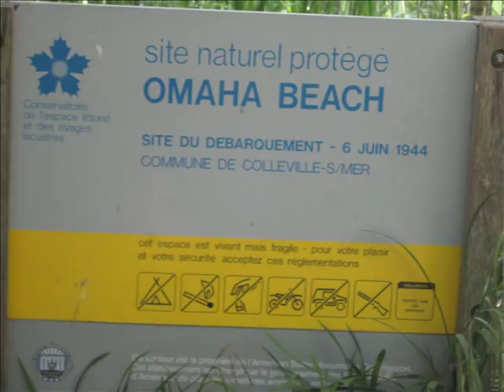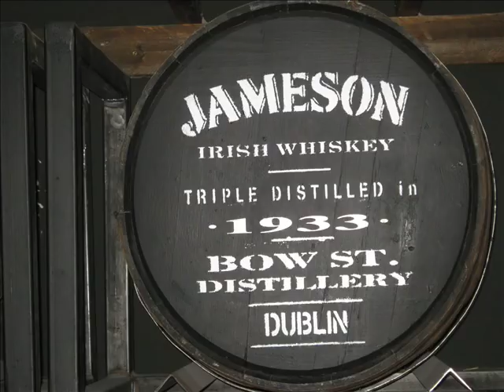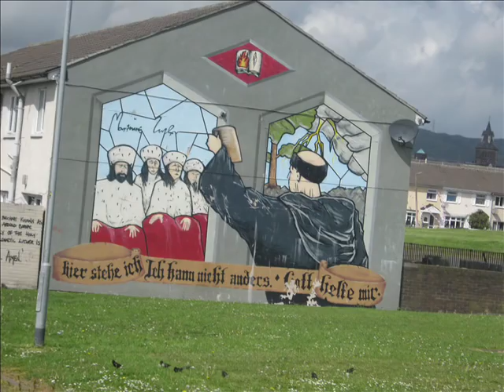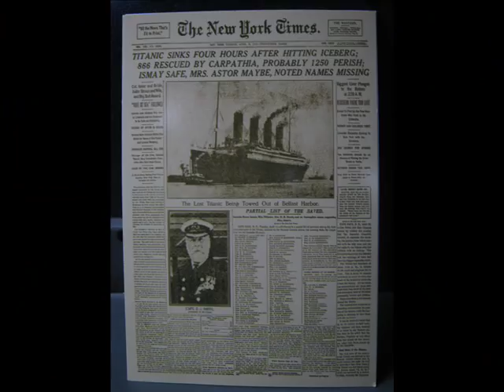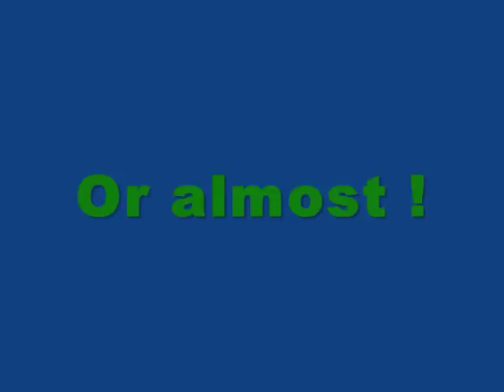Lycée St Julien Brioude en Irlande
Montage photo des 2ndes/1eres/term du lycée st Julien de Brioude lors du voyage à Bray en Irlande, mai 2011.